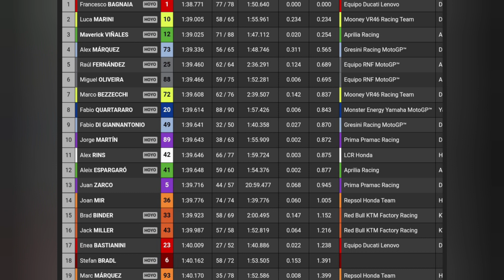Ducati se ríe de todos en MotoGP y va para largo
Nbhd Nick